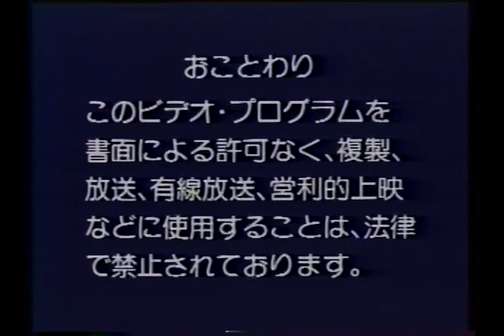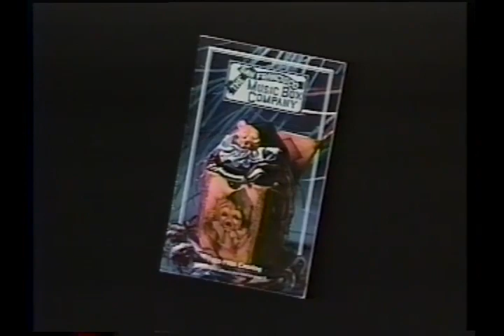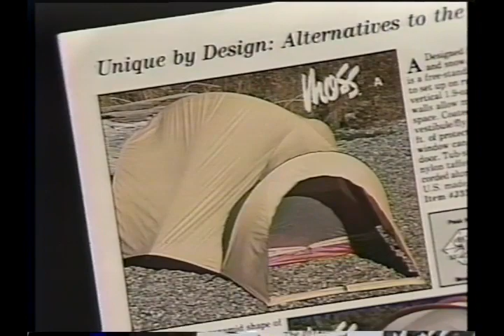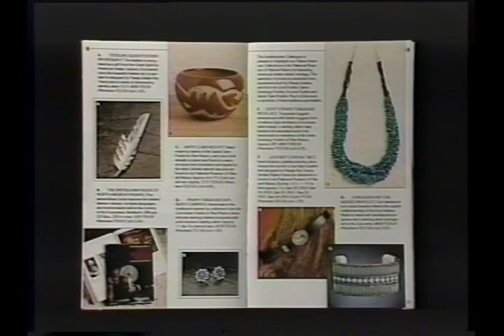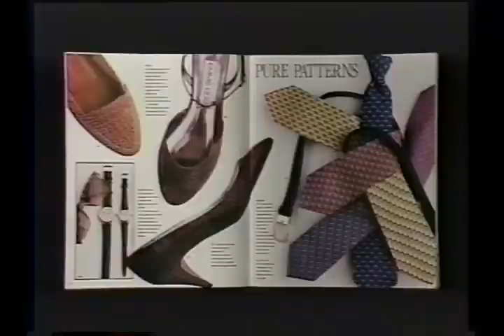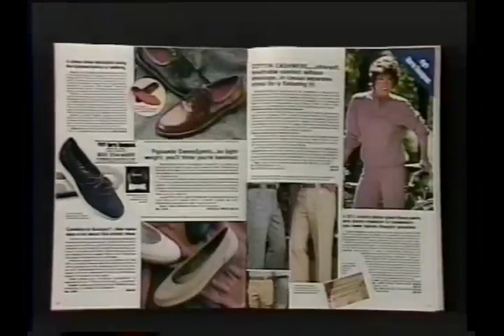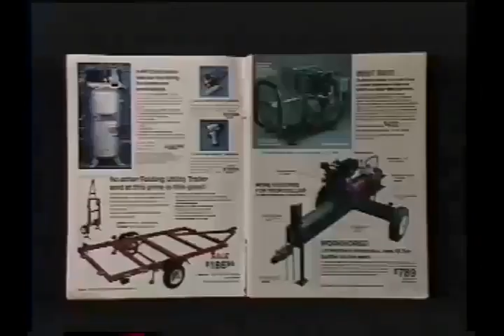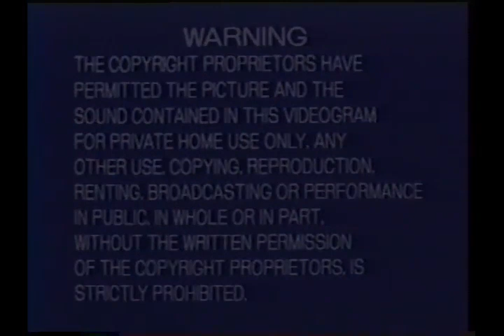The Cata-logic catalog of catalogs USA (Japanese Video Tape from 1987)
The Cata-logic catalog of catalogs USA (Japanese Video Tape from 1987) not entirely sure what this is but I think it's to order stuff from American stores and have it shipped to Japan. its interesting as it shows products and catalogs from the 80s including prices. figured it could be interesting to some of you guys

2ombieboy